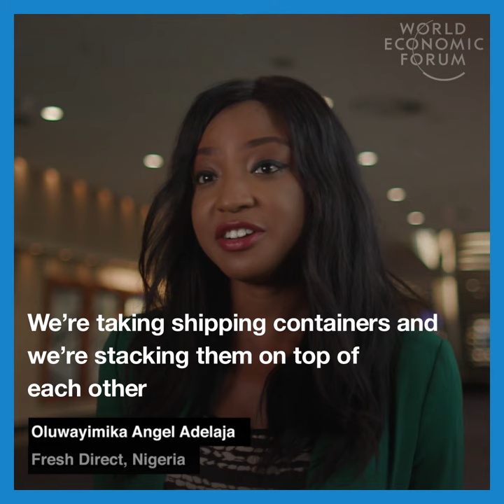These urban farms are built inside old shipping containers